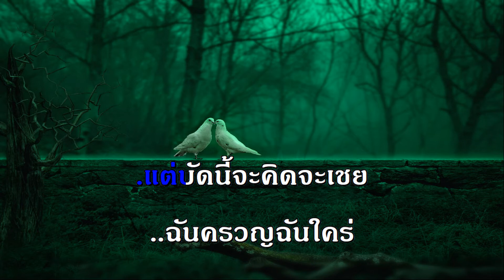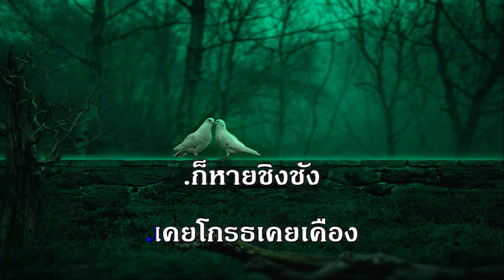แต่ก่อนแต่ไร ครูเอื้อ สุนทรสนาน สุนทราภรณ์ คาราโอเกะ มิดี้ เพลงดัง เพลงเอก The Golden Song Karaoke m